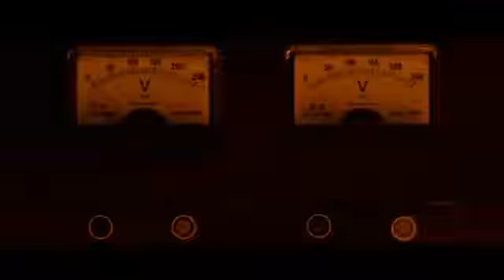Red Lights Deutscher Trailer HD